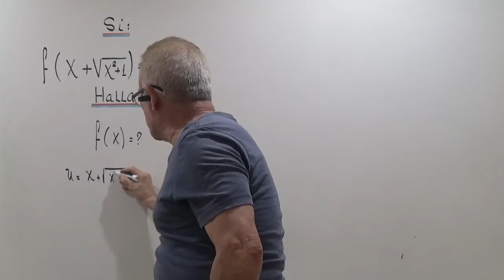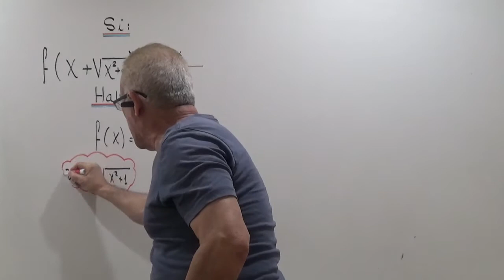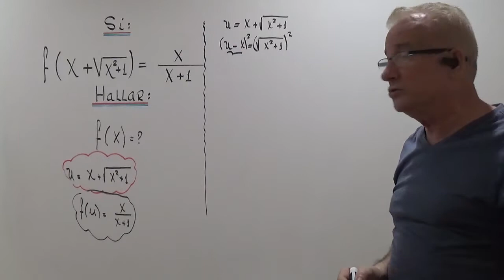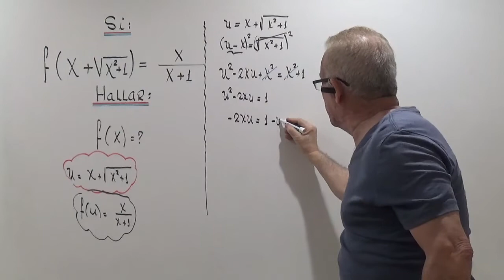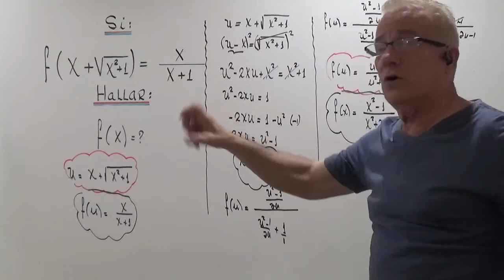CALCULO DE FUNCIONES.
HALLAR LA FUNCION A PARTIR DE UNA FUNCION ASOCIADA.